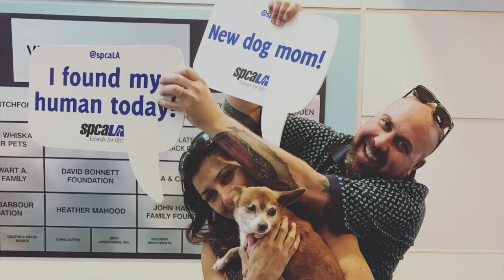You- Original Song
Hi Guys! I'm finally posting one of my original songs that I'm finished with for now. I really hope you like it, please comment and let me know. :)

This song is about my husband, how much he loves me and how special he makes me feel. I wanted to make a cute music video. This is just a bunch of video I've taken of me and husband out exploring our city with our amazing fur baby Sebastian. Of course I had to add in my cats. RIP Zues 1/1/21 I love you Zuesey

For fun check out my series on my favorite parts of Long Beach.

I also have a few unboxings I started youtube in 2020 to talk about my struggle with bipolar type 1 with psychotic features and mixed episodes with the hope to help people understand how important medication is for survival. I also started this channel to share my music but found out in the process how much I love making videos. I hope you have a chance to check out my playlist page and I hope something sparks your interest or seems like it might help in terms of my mental health vlog. With love, thank you for your support.